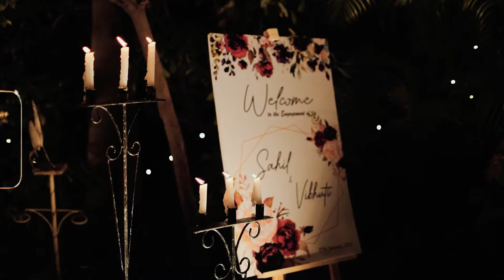Vibhuti & Sahil Engagement Trailer | Whispering Willow | Zirakpur | 2023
As our goal is to capture the life and human connection, we provide our clients the comfort zone that they need during the shoots.
Our passion is to create arts that tell your story through our photographs, and yours is to just be you.
So let us capture your life’s moments, that unique smile, that special glance, that memorable milestone, those memorable signature celebrations, pictures that narrate YOUR story each speaking a thousand words!